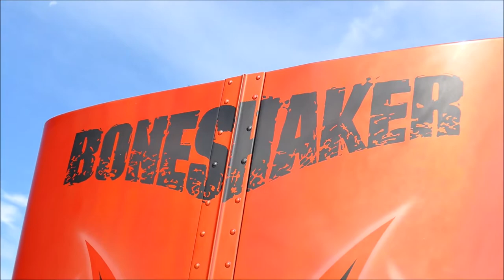BONESHAKER TRUCK AT PENLINK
Custom truck at penlink.